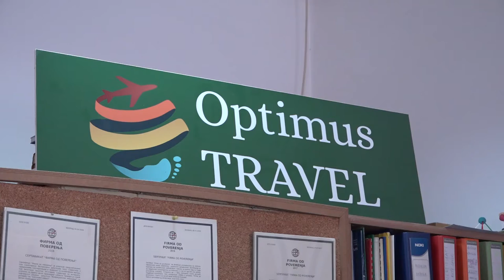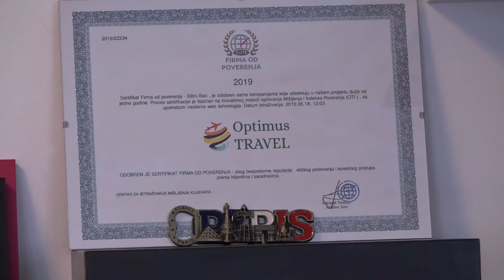PANDEMIJA UGROZILA POSLOVANJE TURISTIČKIH AGENCIJA 02022021